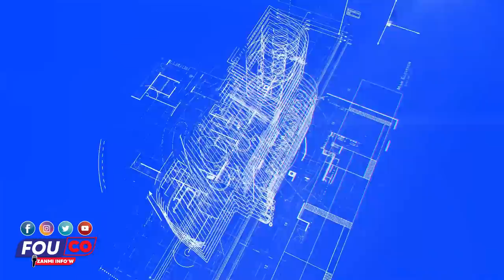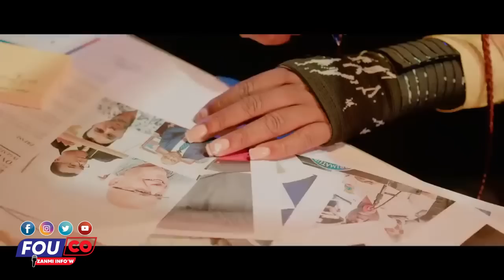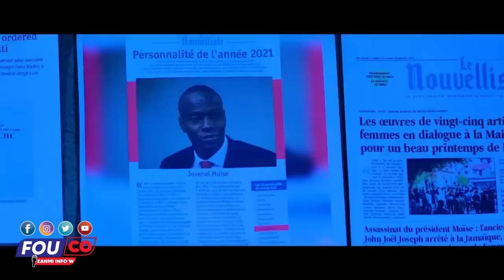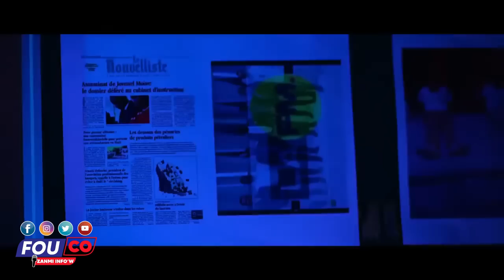Tout detay Sou Lanmò Ti Makak wap Sezi tande Sak pase nan doko / Fouco